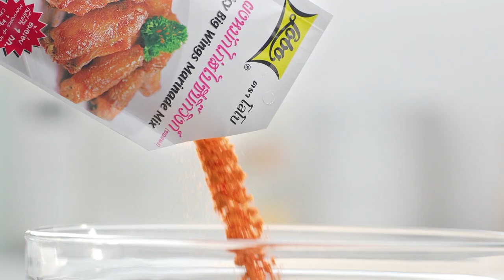กินได้ก็กิน (ทำกินเอง) /ลาบปลาแซลมอน /วุ้นเส้นน้ำยาใบชะพลูกับปลาแซลมอลทอด EP.235 (2/3)